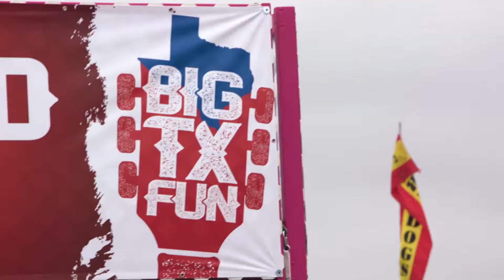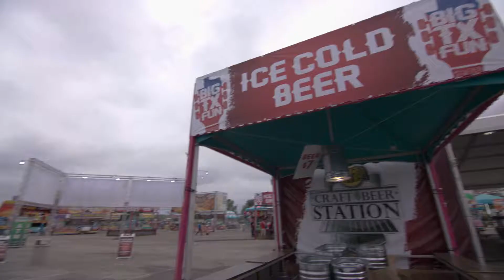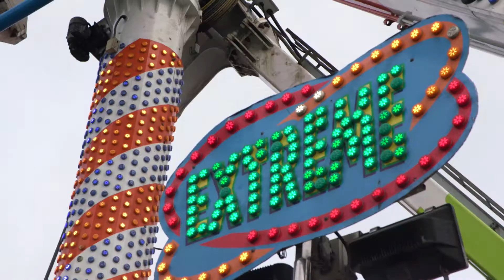BIGTXFUN Event on YOLOTX Statewide TV Show (March 2018)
There’s nothin’ more Texas than Texas Country.  YOLOTX's Tex-pert, JB Sauceda of Texas Humor,  came by to interview legendary country music superstar Tracy Lawrence.

Here at BigTxFun Carnival in San Antonio, visitors get to see country music stars like Tracy Lawrence for free! Not to mention, Big Texas Fun also has all the classics, including colorfully-lit rides and some of the best food in the state, so come hungry.

To find out more information on becoming a sponsor at the BIGTXFUN 2019.